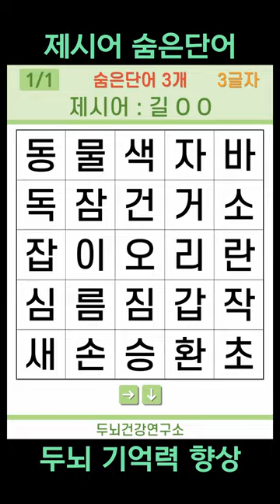[두뇌건강연구소] 제시어 숨은단어 #33 [치매예방퀴즈,퀴즈,제시어 퀴즈,IQ,아이큐]